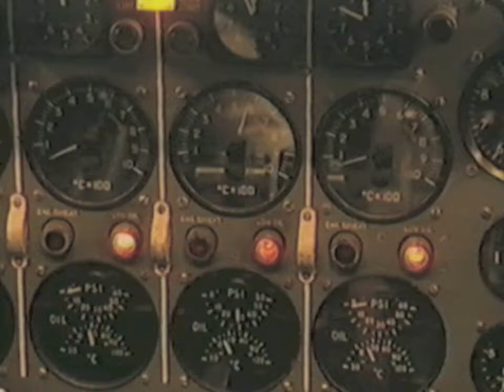VICKERS VANGUARD TYNE ENGINES WERE MUSIC TO THE EARS!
✈️ Do you know Jetflix TV is world’s largest aviation streaming service?
✈️ Do you know JetFlix TV has been on YouTube over 10 years?
✈️ Do you know we have been filming aviation and trip reports since 1991?

The world's last operational Vickers Vanguard was operated by Hunting (formerly Air Bridge Cargo) on cargo services throughout the UK, most for the Royal Mail and managed by Reed Aviation of Coventry. This video from 1996 shows a typical engine start on a cloudy soggy Liverpool apron.